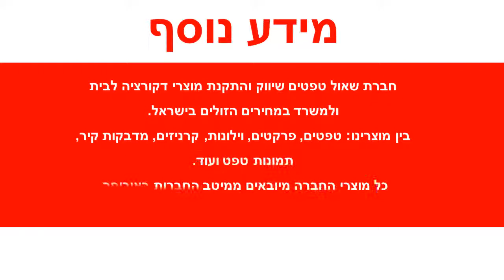טפט קיר בגוון אפור